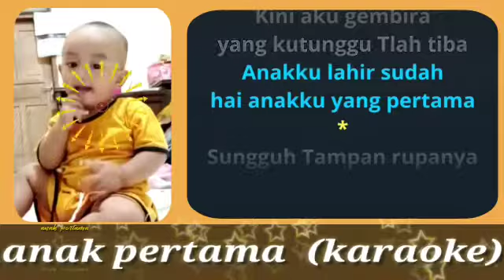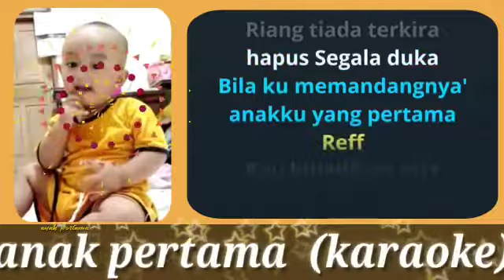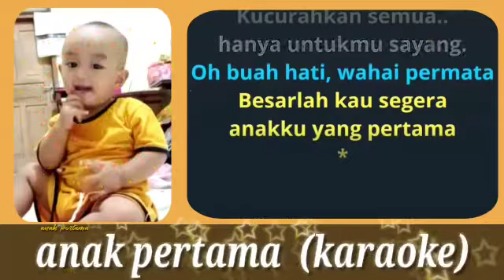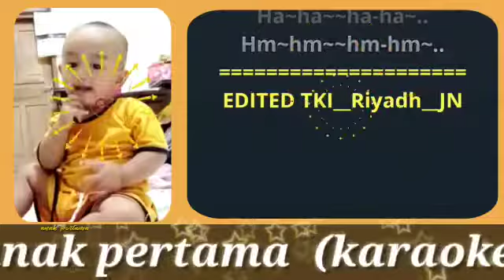ANAK PERTAMA - NUR HALIMAH (KARAOKE)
Judul : Anak Pertama
Artis : Noer Halimah
Dilisensikan ke YouTube oleh Insictech Music Land Sdn Bhd Malaysia (atas nama Insictech Musicland Sdn Bhd); PT. ARGA SWARA KENCANA MUSIK, dan 2 Lembaga Manajemen Kolektif